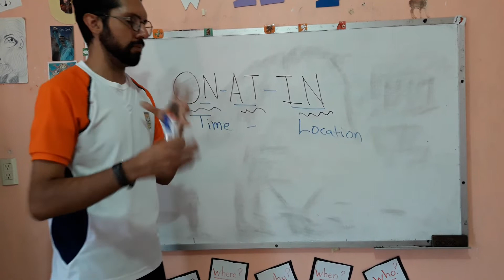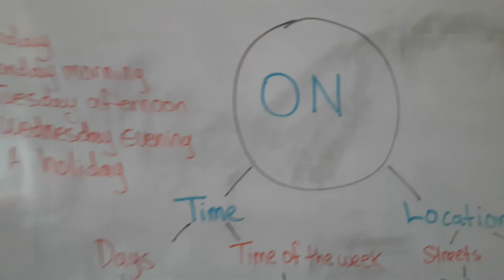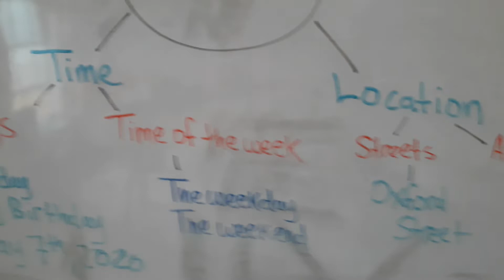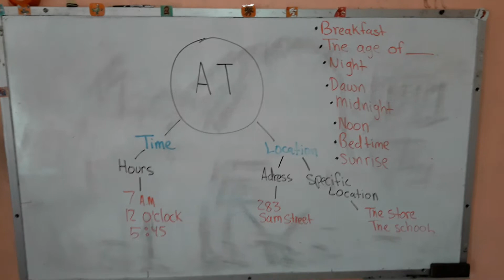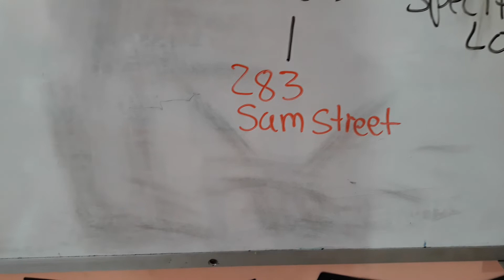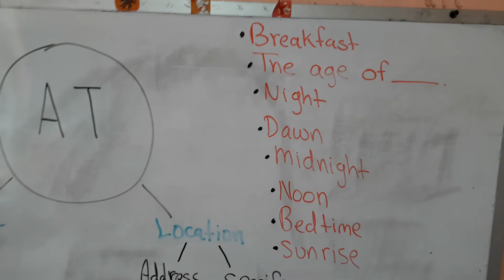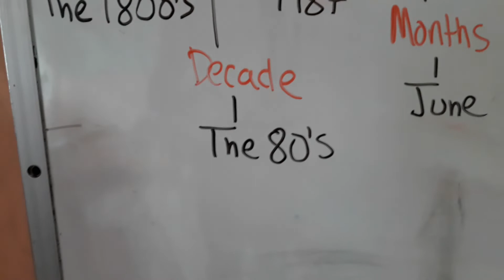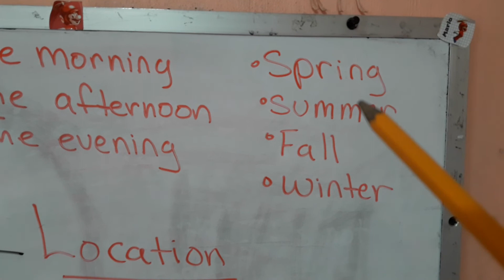In - On - At : Prepositions of time and location